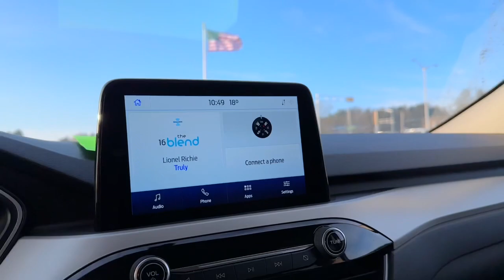2020 Ford Escape Baldwin, Hudson, Ellsworth, New Richmond, Eau Claire, WI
Magnetic Used 2020 Ford Escape SE available in Baldwin, Wisconsin at Flagship Ford. Servicing the Hudson, Ellsworth, New Richmond, Eau Claire WI area.

#{MAKE}
#{MODEL}
2020 Ford Escape SE - Stock#: 90990R

Flagship Ford
850 Fern Drive

SYNC BLUETOOTH HEATED SEATS ALL WHEEL DRIVE BACK UP CAMERA POWER DRIVER SEAT SYNC 3 PUSH BUTTON START AUTOMATIC TRANSMISSION REVERSE SENSING SYSTEM TOUCH SCREEN AWD Equipment Group 200A. 26/31 City/Highway MPGbrbrbrMagnetic 2020 Ford Escape SE AWD 8-Speed Automatic 1.5L EcoBoostbrbrOdometer is 4660 miles below market average!brbrbrLocated just 16 minutes from the Minnesota Wisconsin border on Interstate 94 at Exit 19 Flagship Ford of Baldwin is proud to offer this 2020 Ford Escape SE for sale. At Flagship Ford we believe every customer deserves a first class experience before during and after the sale. Thats why we utilize an upfront pricing strategy that allows our sales consultants to focus on helping you find the perfect vehicle in a low pressure buying environment. And with over 15 banks and credit unions to choose from right here we can tailor a plan to fit your needs. Sales hours are Mon. Thru Thurs. 8:30am to 6:00pm Fri 8:30am to 5:30pm and Sat. 9:00am to 2:00pm.